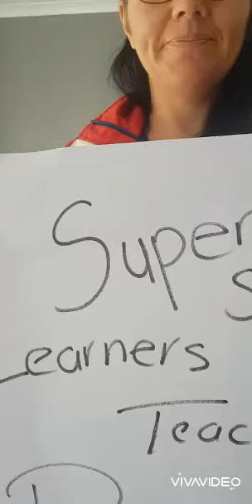Willow Academy staff dance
The Willow Academy staff compiled a video to put a smile on our pupils and parents' faces during this challenging time.

Song: Can't stop the feeling by Justin Timberlake (Trolls movie version)